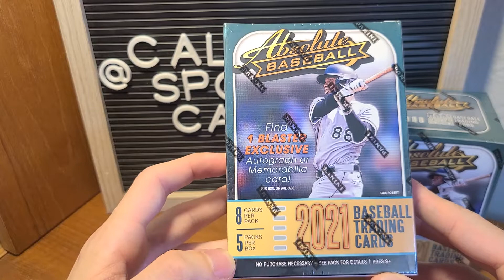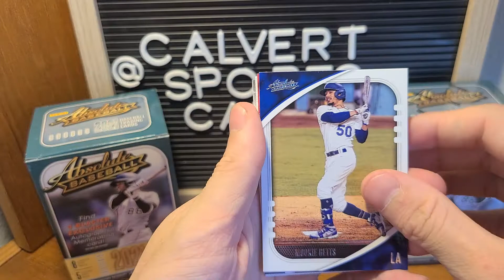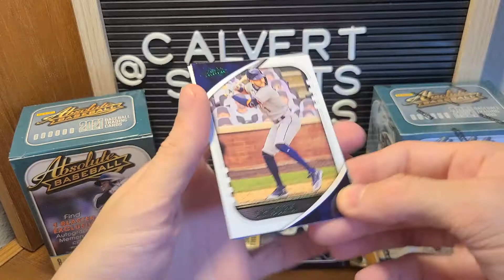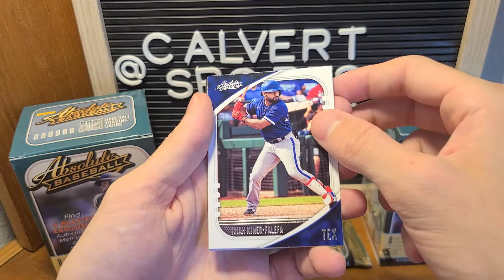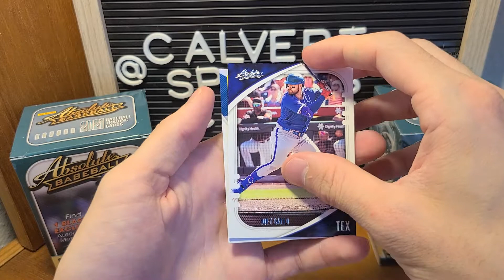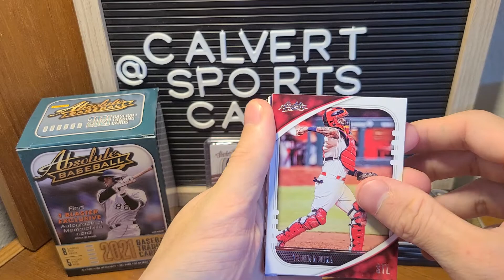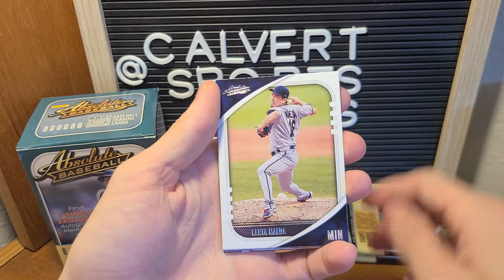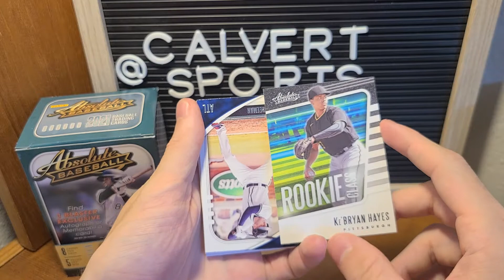Pack Battles Episode 12 - Absolute Baseball Blaster Box Pack Opening - Quad Patch Hit!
Andrew and Justin rip into blaster boxes of Absolute Baseball. Who gets the better box?